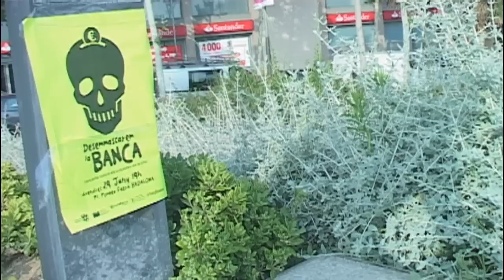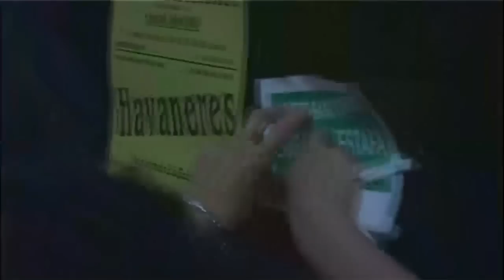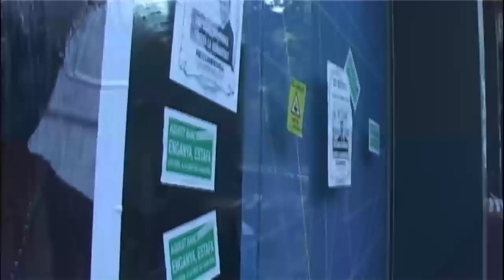Estafa esto!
La Plataforma Estafa Banca ha organizado un acto en Badalona para dar a conocer al gran público las condiciones de usura y corrupción a las que nos somete la banca española con su indignante proceder, que para nuestra desgracia tiene el beneplácito del ejecutivo. Durante la acción se han colocado pegatinas, carteles y cordones de seguridad alrededor de las instituciones responsables de la crisis, al son de acusaciones que, aunque informales, contienen la semilla de la advertencia de criminalidad que observa la masa social en sus acciones.